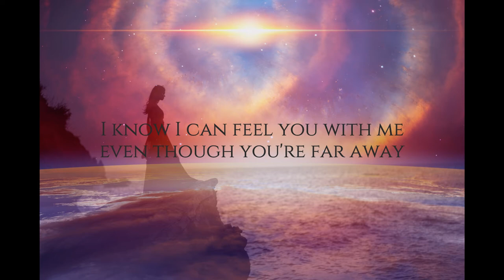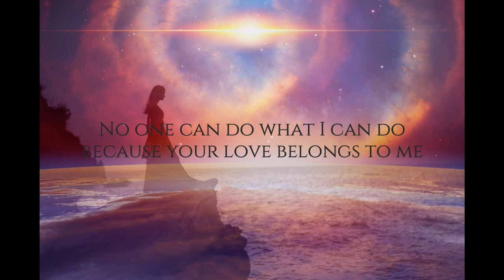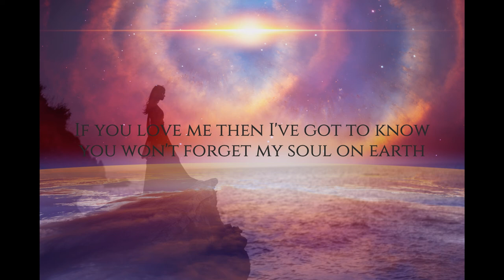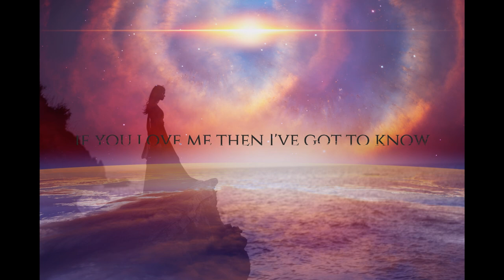James T. Cody Featuring Angelina De Bem - My Soul (Official Lyric Video)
It was an honor to have cowritten and performed with James T. Cody on his new song "My Soul"

Out Now. Download and stream everywhere.

Amazon Music: